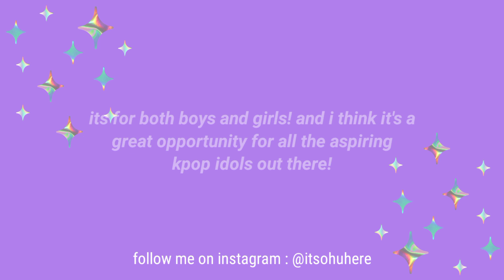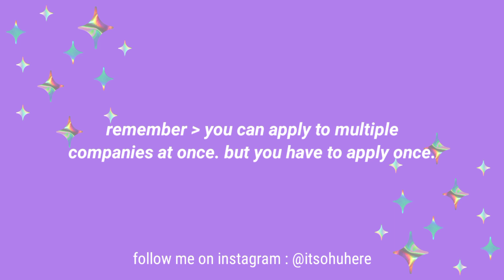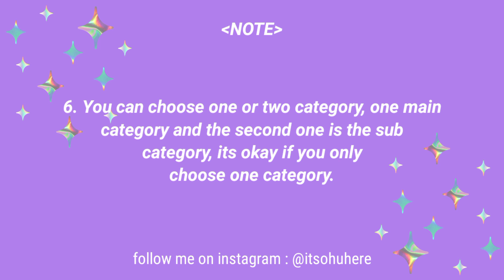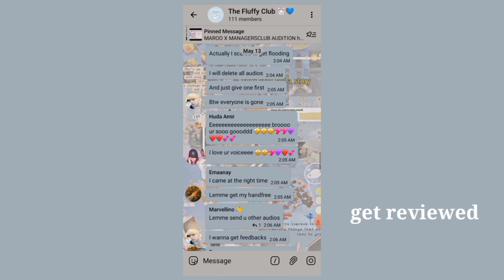Online audition for 8 big companies | BigHit Music, YG Ent, SM Ent, Belift Lab & More | It's Ohu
Participating agencies : BigHit Music, YG Ent, SM Ent, Fantagio, Belift Lab, Source Music, Pnation & KakaoM Ent

application date: from 16 july to 16 august

twitter: for personal use :))
kakaotalk: lol i can't use it properly

*if u cant join the group, do dm me - 'i want to hop in!' on telegram.

editing apps:
kinemaster premium
pixellab and picsart premium